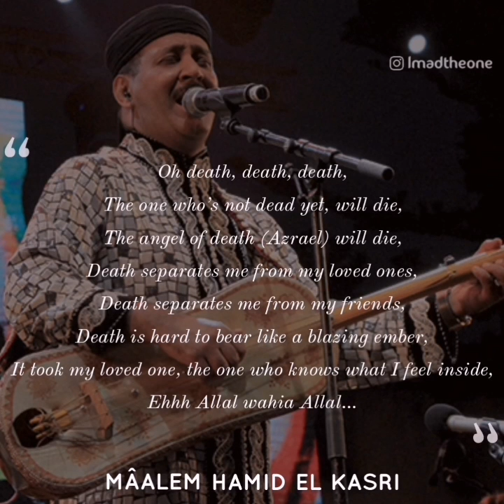Mâalem Hamid El Kasri - Allal (Translated to English)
كل نفس ذائقة الموت

One of the greatest Gnawas alive, Mâalem Hamid El Kasri 🔥

He began singing and learning Guembri (Musical Instrument) as early as 7 years of age, taught by the Maâlems Alouane and Stitou.

He found his true passion for Gnawa music thanks to his grandmother's husband, a former Sudanese slave.

🎶 Inspired by : Mâalem Hamid El Kasri - Allal